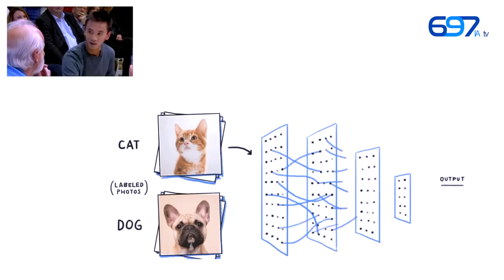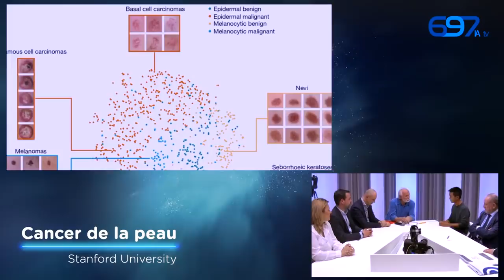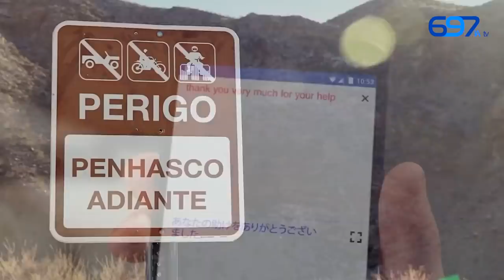L'intelligence artificielle avec Jérôme Bonaldi épisode #2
webTv Bourgogne-Franche-Comté vous présente l'intelligence artificielle

Depuis les années 1950, l'on se demande si les machines peuvent penser. Au travers de cette émission, via la présentation sous forme de concours de nouvelles applications, innovations, sommes nous arrivées à une vrai IA ?